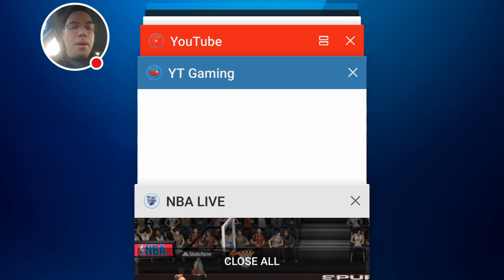NBA LIVE MOBILE | Supremacy Live event & Getting Punked by CPU!!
PACK WARS! 10 MILLION COINS SPENT! VENICE VS SEATTLE EPISODE 5 | NBA LIVE MOBILE PACK OPENING

Happy Wednesday, UberNation!
Another NBA Live Mobile gameplay video for you guys as we start out by completing the NBA Supremacy live event and finish off by getting absolutely destroyed by a bronze CPU Team!

Cheers!